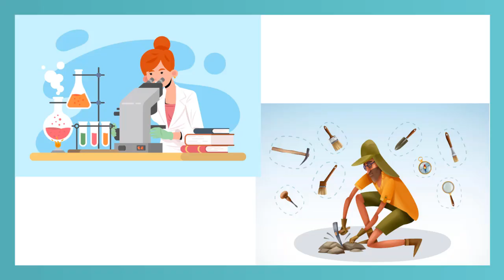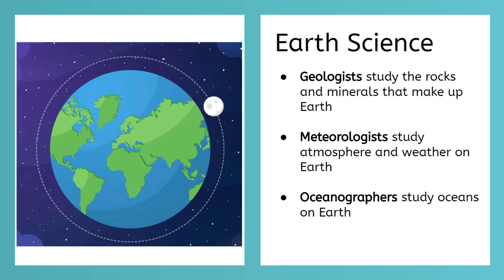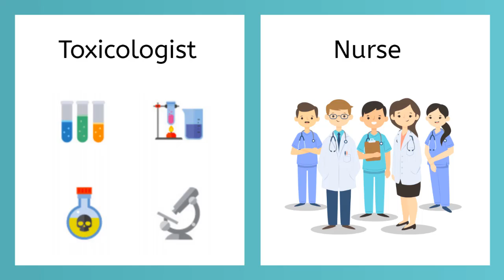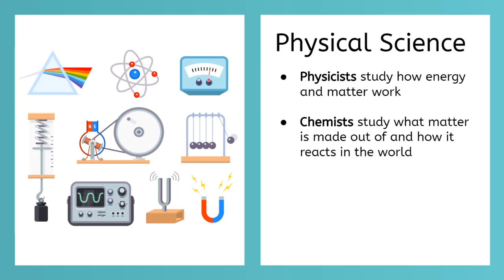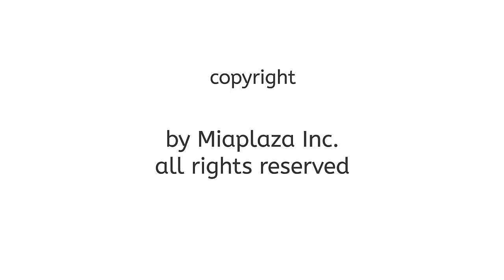Science Careers 1 - Legacy Lesson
Learn about different careers you can have in the science field.